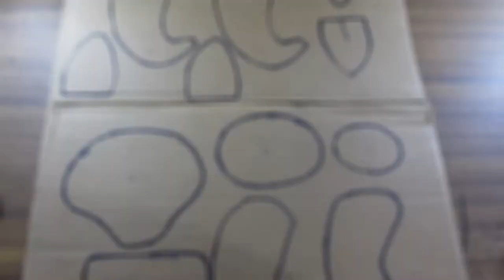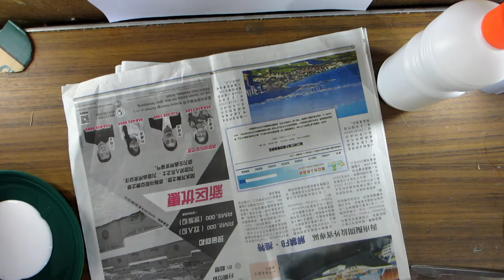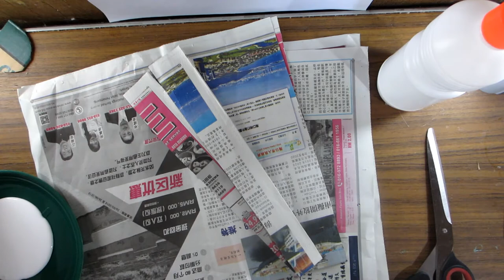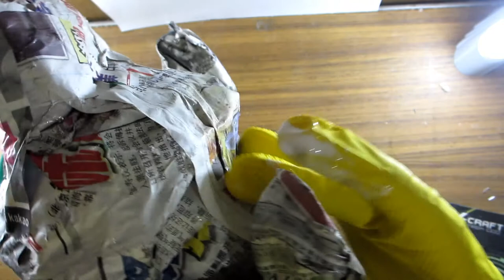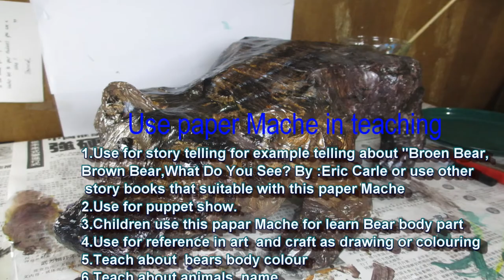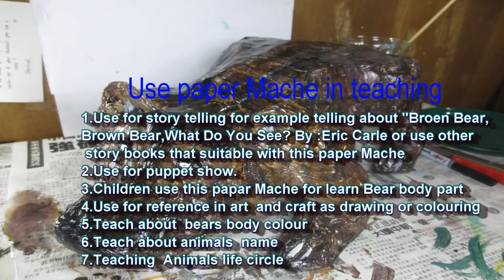Bonieface Chong De17020165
Hai viewer.
Finally I have done my first project about the tutorial made paper Marche in theme animal
Edit this video I use Power director 16 for easy editing this the link for the tutorial how to download power director 16 for free

If cannot just type The music background video editing